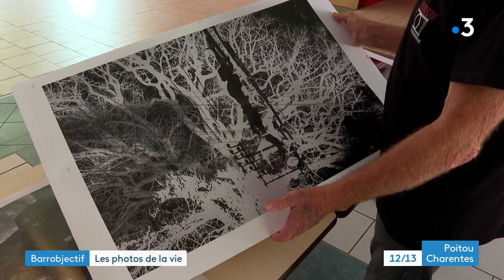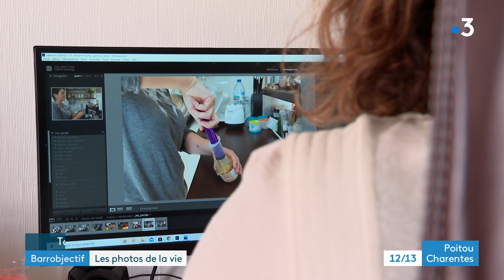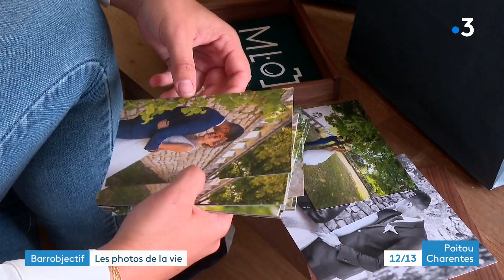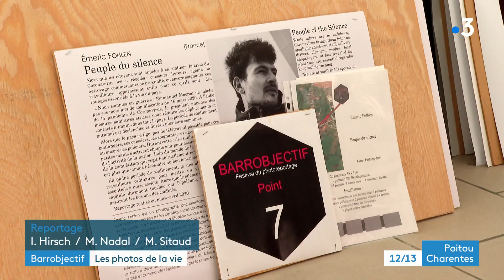Barrobjectif : portrait croisé de photographes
Reportage d'Isabel Hirsch, Marine Nadal et Martine Sitaud
Intervenants :
- Christian Belloteau, photographe
- Marine Lecamp, photographe